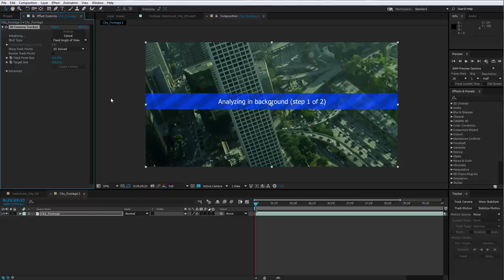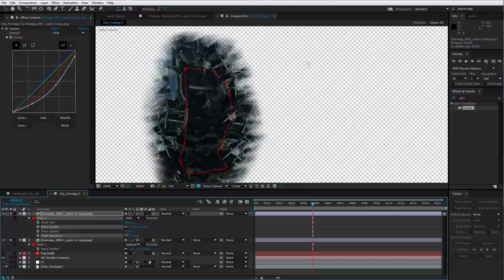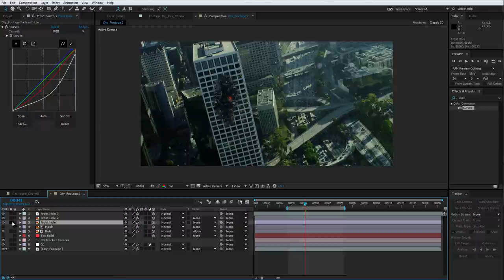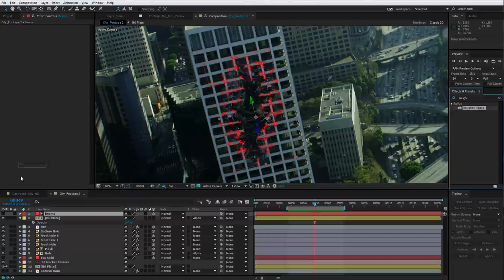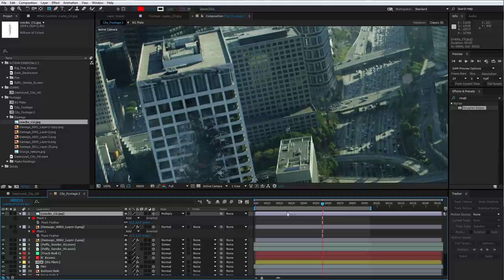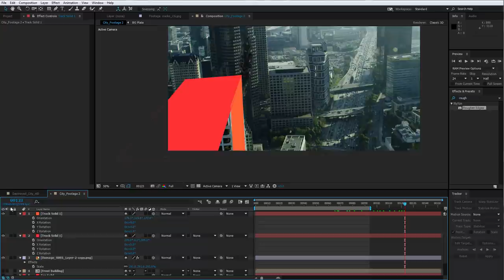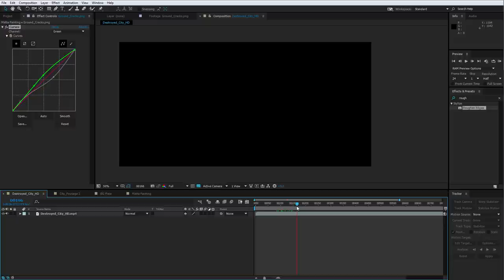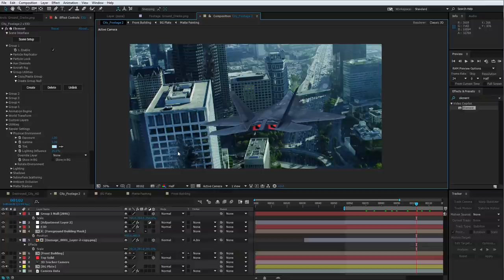City Destruction Tutorial!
Create Realistic City Destruction inside of After Effects!

Action Essentials 2
Element 3D V2
JetStrike